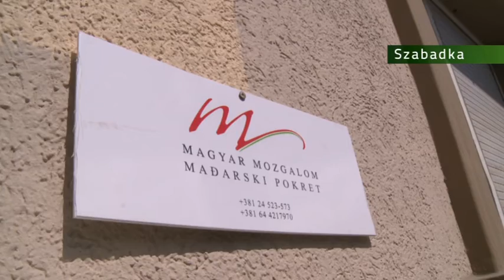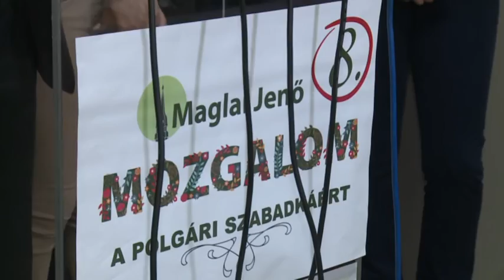A Maglai Jenő - Mozgalom a polgári Szabadkáért lista programismertetője (Választások 2016)